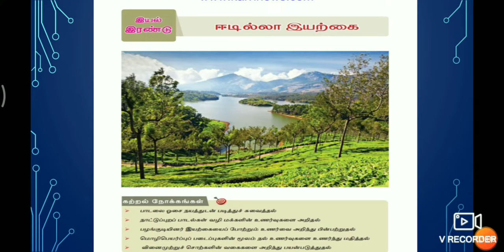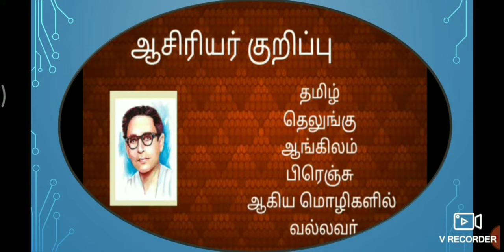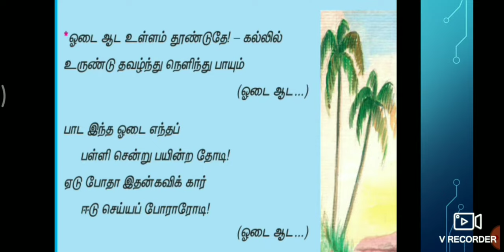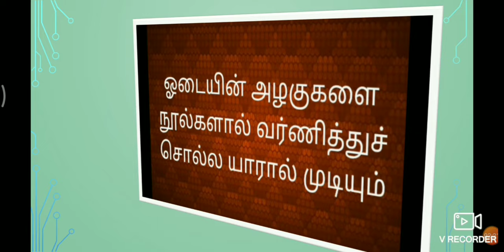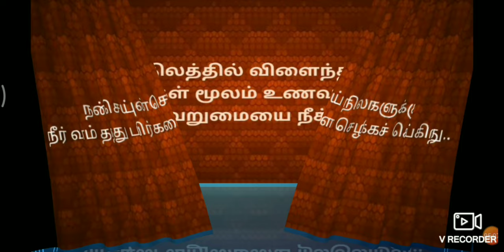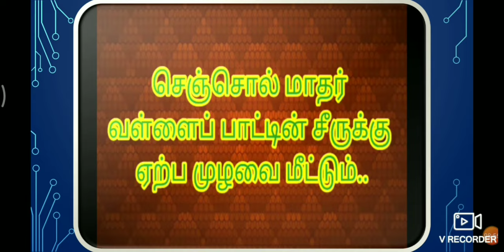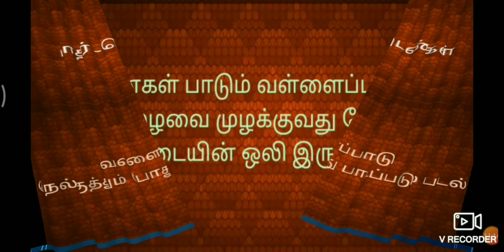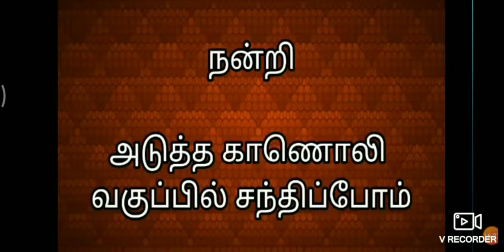Tamil - செய்யுள் - ஓடை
இயல் - 2

செய்யுள்

ஓடை

எட்டாம் வகுப்பு